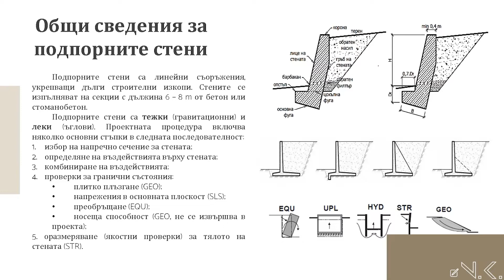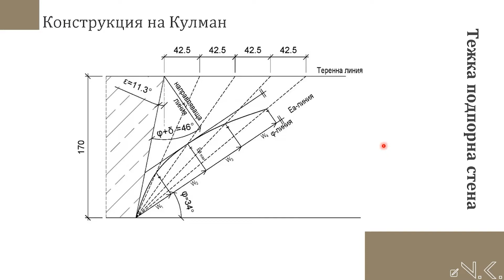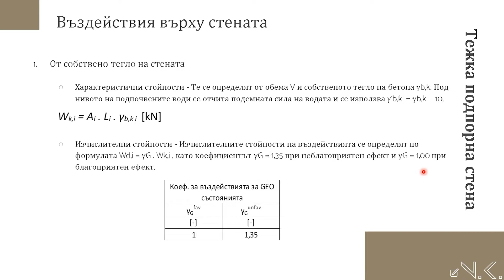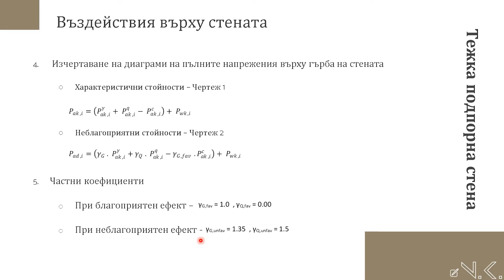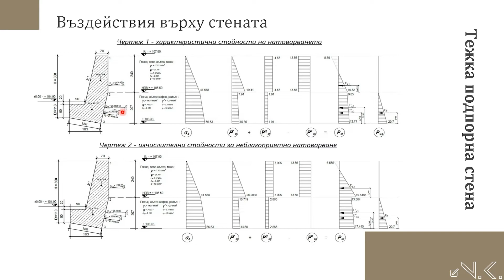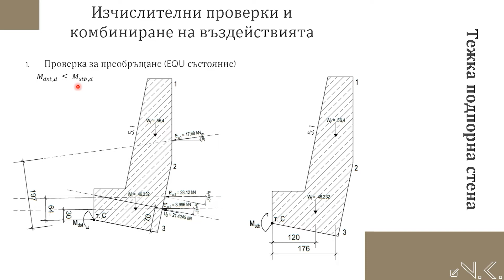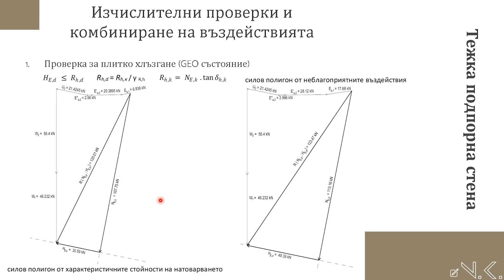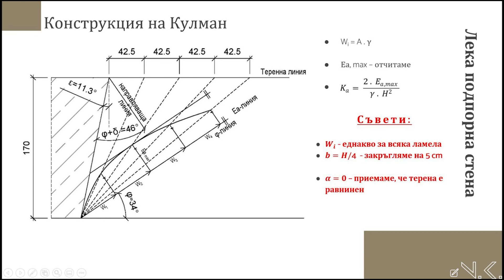Курсов проект по фундиране - Тежка/лека подпорна стена (ПС) - подробни обяснения - (Йоана и Георги)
Тук може да видите подробни обяснения за това как трябва да се процедира, когато студентите за пръв път се изправят пред Стена :) по фундиране, а именно ТЕЖКА/ЛЕКА ПОДПОРНА СТЕНА - първата тежка част от проекта по фундиране.